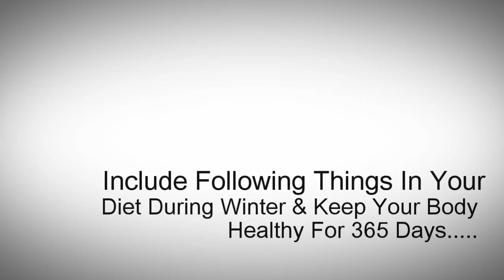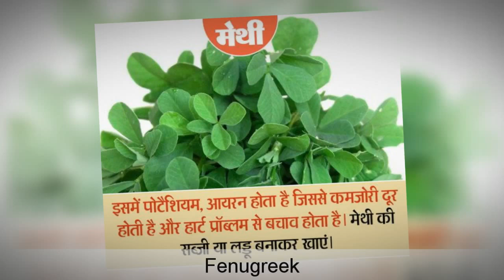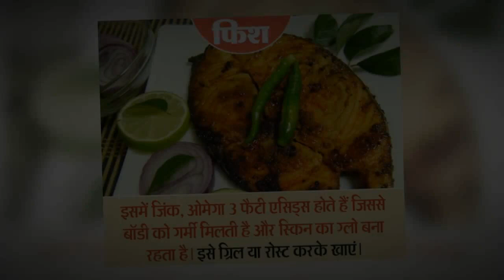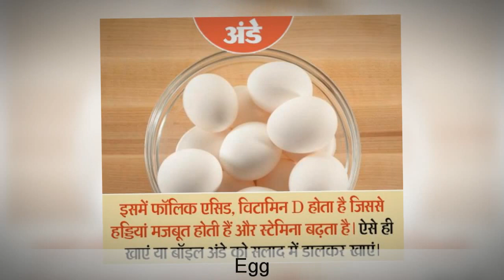Healthy Winter Foods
Video shows about major 10 varieties of food which should be eaten in winter so as to keep body healthy for coming 365 days...